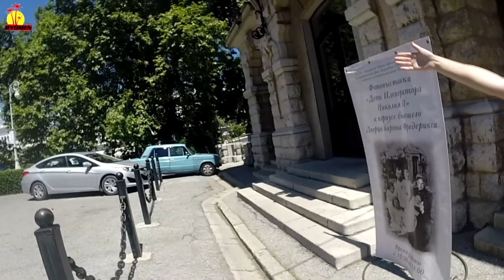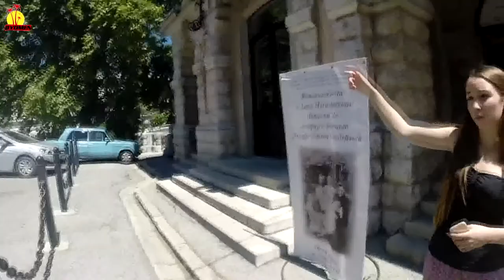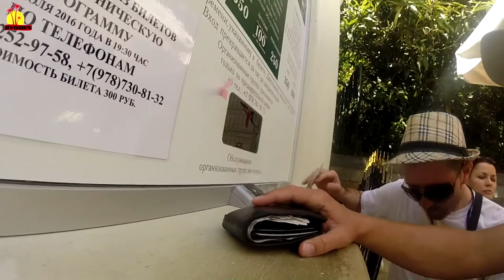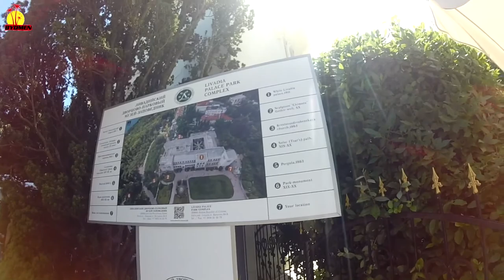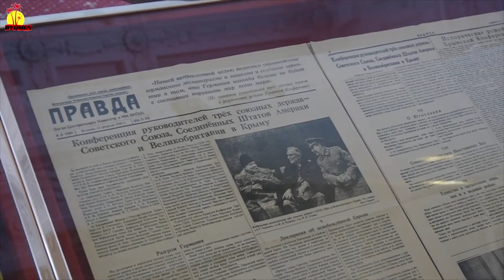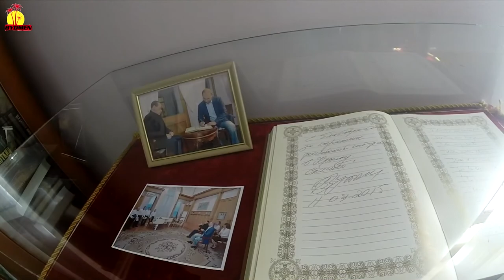Ливадийский Дворец, Ялта, Достопримечательности Крыма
Ливадийский Дворец, Ялта, Достопримечательности Крыма Ливадийский Дворец, бывшая южная резеденция российских императоров .Достопримечательности Крыма Соперничает с Воронцовским дворцом за звание самой роскошной резиденцией Крыма В 1911 году по проекту ялтинского архитектора Николая Петровича Краснова для императора Николая II был построен новый Белый дворец.
По некоторым данным, император Николай II потратил на Ливадийский дворец, около 4 млн золотых рублей[4]. Одним из помощников Н. П. Краснова стал молодой человек по имени Александр Ротач, который впоследствии стал знаменитым художником и реставратором[5].